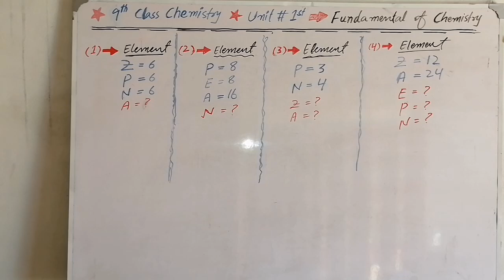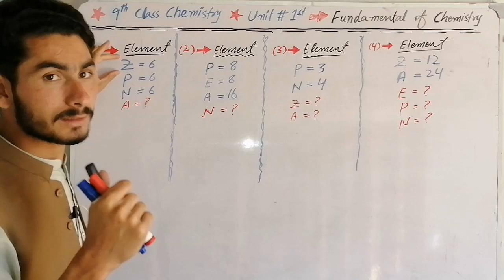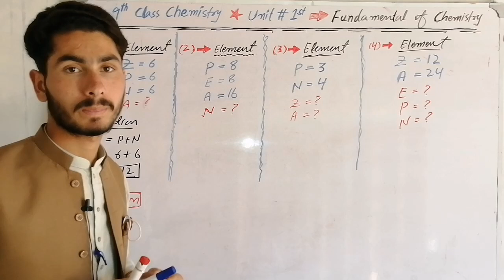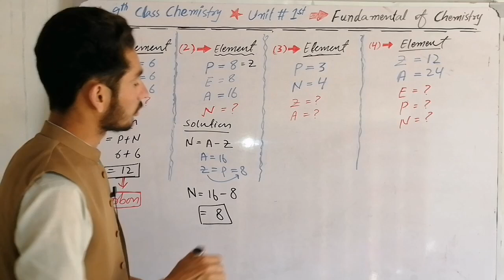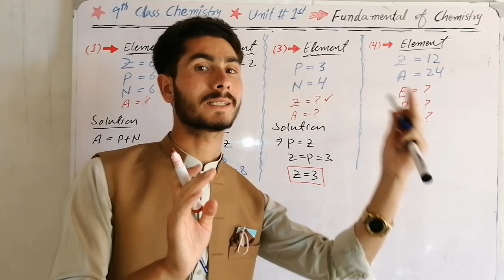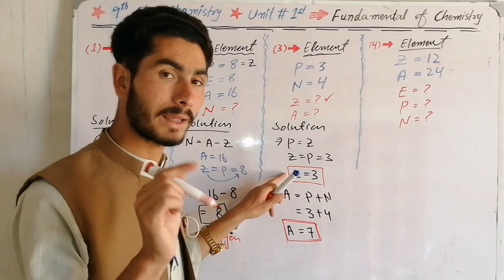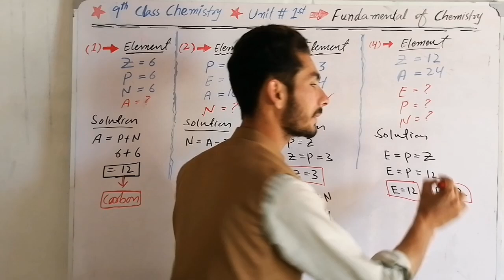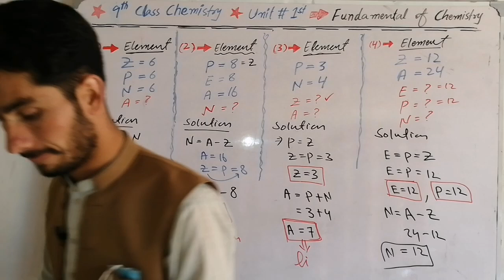How to find atomic number, mass number, number of protons, Electrons and neutrons..?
Asalam o allikum weiver welcome to my you tube channel my name is ihtisham ak nazar.

In this lecture you can learn about atomic number and mass number and you will be able to find atomic number and mass number if number of proton, Electron and neutrons are given and also you will be find number of protons, Electrons and neutrons if atomic number and mass number is given.